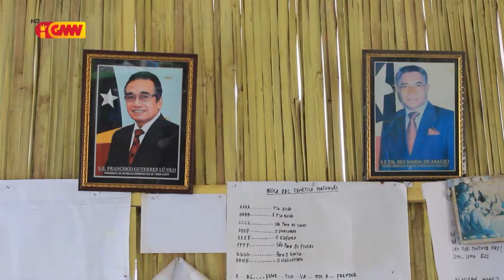Estudante EB Filial 1, 2 Grotu Obrigado uza sala rua ne'ebé la sufisiente